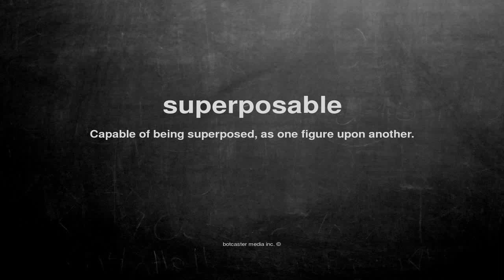What does superposable mean